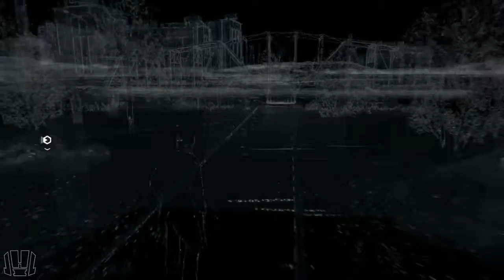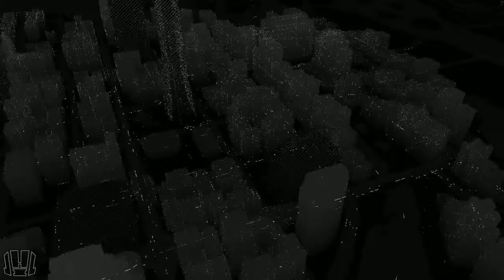Watch_Dogs Playthrough Part 60